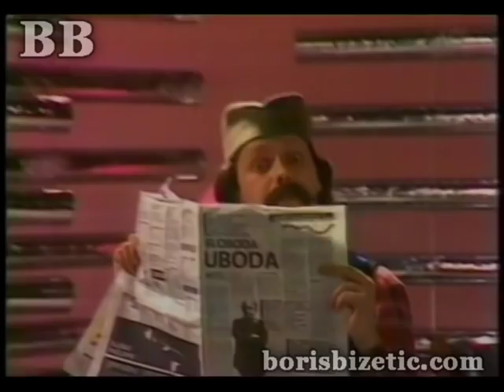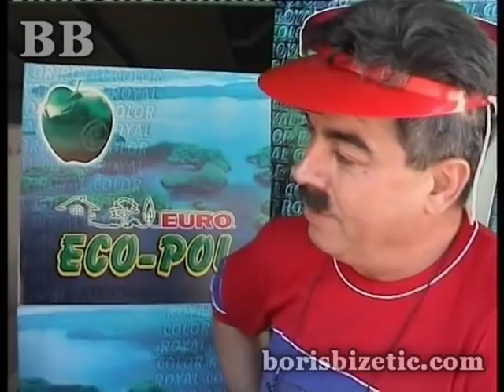Boris Bizetic - Smeh Terapija 86 - (TV Show 2007)